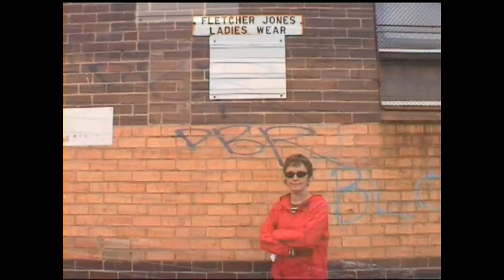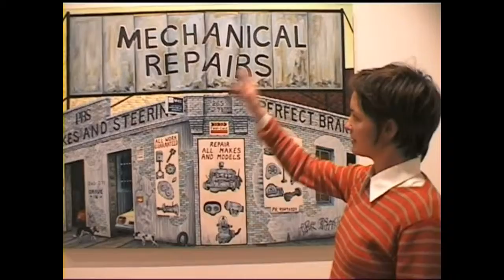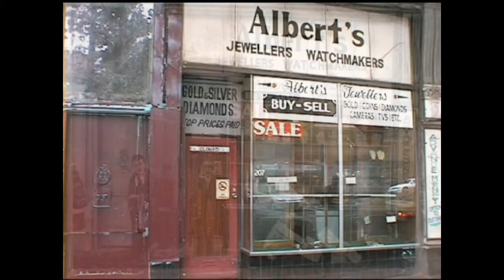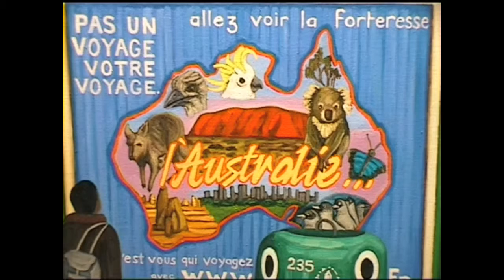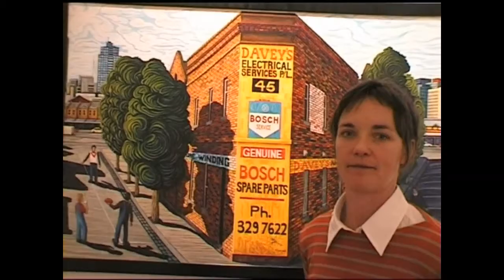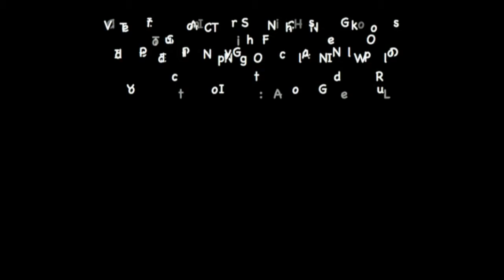City Sites: Paintings Of An Ever Changing World (2004)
City Sites: Paintings of a Changing World (2004)

Genre: Art & Artists
Featuring: Cathy Drummond

NOTES:
The original film recording was captured with a Canon MV200i
on Mini Digital Video (Tape Cassette)
Filmed in Melbourne.  Australia
Made in Yarraville, Victoria.  Australia

About Cathy Drummond:
Cathy Drummond (b. 1962) is an Australian artist who works and lives in Melbourne and is known for her urban landscapes